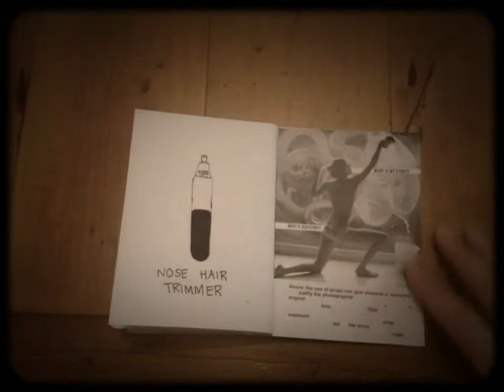How to read the zine 'Today, the voice you speak with may not be your own' by Pascalle Burton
Having trouble knowing what order to read the zine 'Today, the voice you speak with may not be your own'? Here's a handy demonstration video!